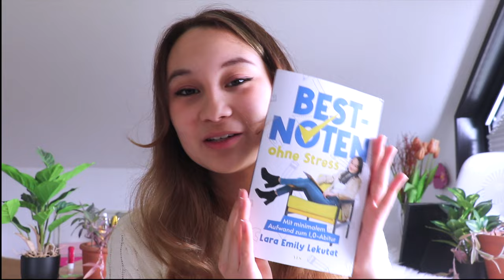SO kriegst du eine 1+ in der Englischklausur!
1+ in Klausuren in Englisch! Das ist möglich! Heute teile ich 3 kleine Tipps mit dir, die gute Noten im Fach Englisch einfacher machen 💕🤓

MEIN BUCH "Bestnoten ohne Stress" (Werbung)
PODCAST: Gut Genug - Lara Emily